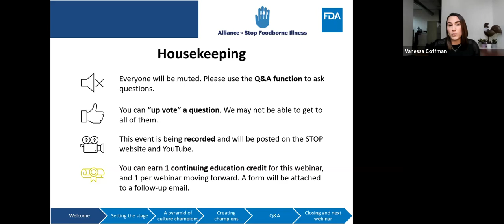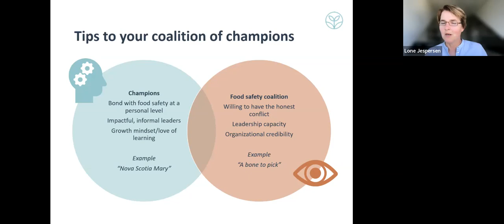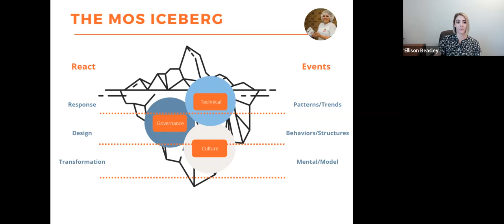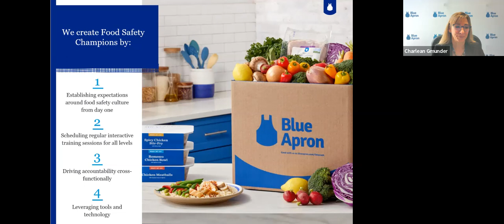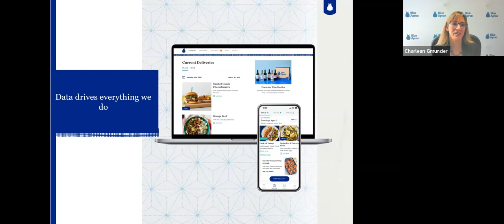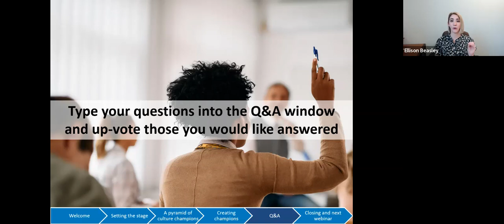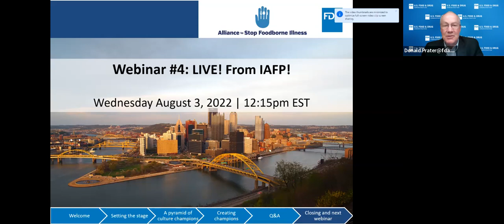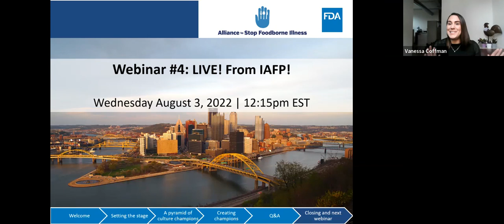Webinar 3: Building a Coalition of FS Culture Champions Across your Organization | May 18, 2022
The U.S. Food and Drug Administration and Stop Foodborne Illness, a non-profit public health organization, host the third session in their collaborative 10-part webinar series that explores food safety culture.

In this webinar, Blue Apron and McKee Foods Corporation share experiences supporting individual food safety champions in their organizations and building food safety coalitions. (May 18, 2022)

Food safety culture is one of the core elements in FDA’s New Era of Smarter Food Safety blueprint, which states that dramatic improvements in reducing the burden of foodborne illness cannot be made without doing more to influence the beliefs, attitudes, and, most importantly, the behaviors of people and the actions of organizations.

Apply for NEHA Continuing Education Units and access the slides from this presentation